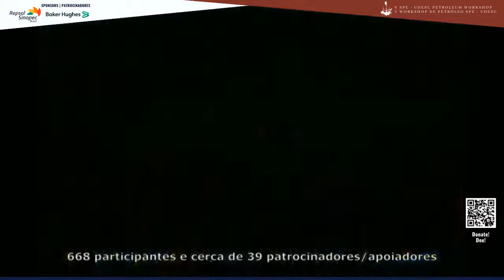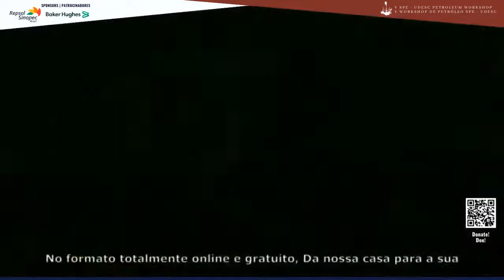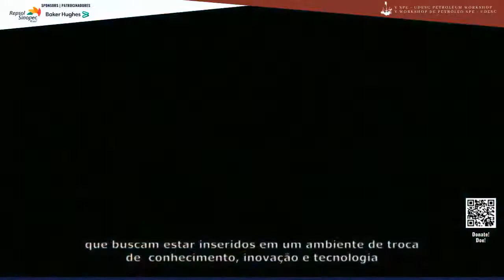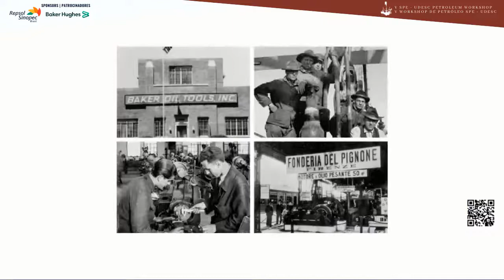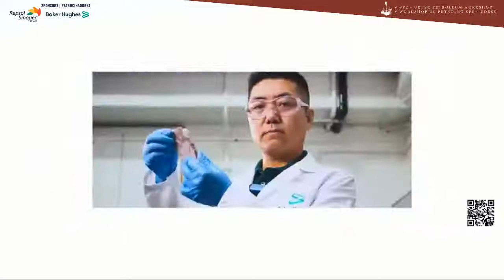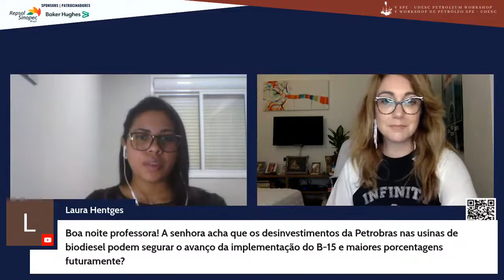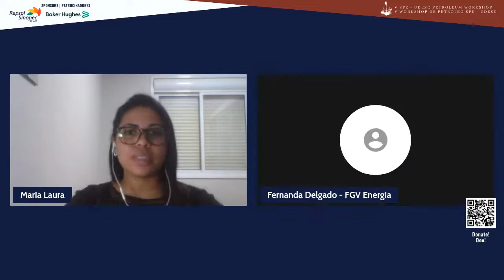As consequências dos desinvestimentos da Petrobras no mercado de O&G brasileiro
Para o quarto dia do evento V Workshop de Petróleo SPE UDESC, apresentamos a nossa convidada, Fernanda Delgado, profissional de Business Intelligence com mais de 15 anos de experiência. Ela possui mestrado em Engenharia de Gestão e em Finanças Internacionais, PHD em Planeamento Energético, com ênfase em geopolítica petrolífera. Além disso, possui experiência profissional em grandes empresas como a Vale, onde foi responsável pela Inteligência de Mercado e pelo Planeamento Estratégico do Departamento de Energia, que inclui a divisão de Petróleo e Gás e projetos de combustíveis alternativos.

Nesta palestra "As consequências dos desinvestimentos da Petrobras no mercado de O&G brasileiro", Fernanda traz um panorama geral pertinente ao contexto atual do setor energético.

Durante o nosso evento estamos apoiando a Associação Amor Pra Down.

Vamos juntos construir uma corrente de solidariedade, para fazer a sua doação basta apontar a câmera do seu celular no QR Code disponível no canto direito da tela.

Udesc Balneário Camboriú
Pública . Gratuita . Qualidade